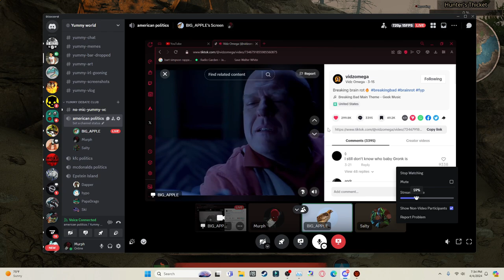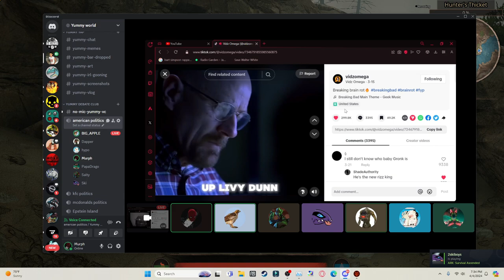The Cryolophosaurus takes on dirty mixpackers in Path of Titans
Me and @saltyman1375 take on a no rule server as the Elvis dinosaur itself, I swear I feel like everyone's first introduction to this dinosaur was dinosaur train, if not primal carnage. Either way Dilo is still better

►Follow Murph's socials!

►More from Murph!